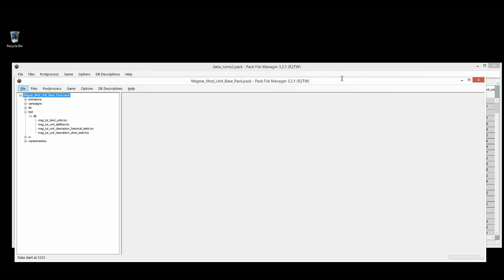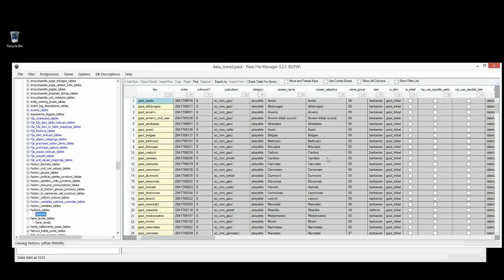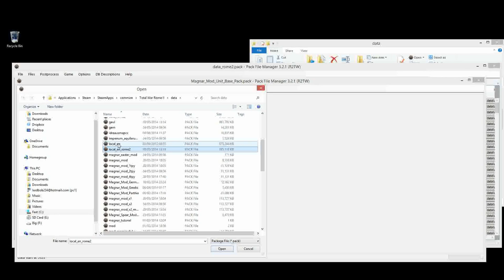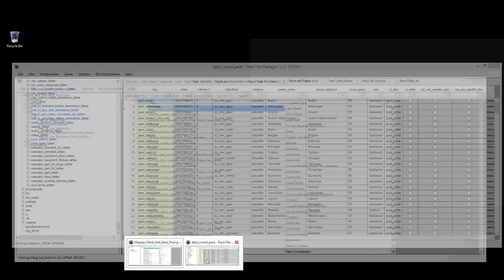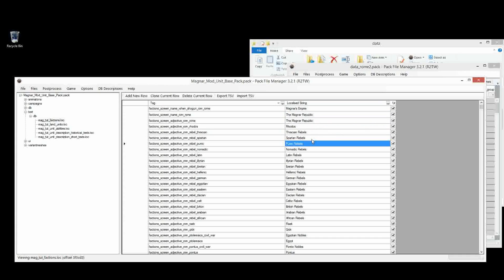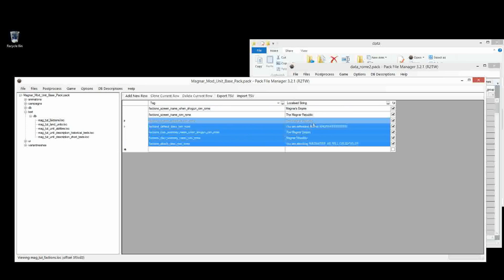Magnar Rome 2 Modding Tutorial - Episode XLII(42) - Faction Names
How to change various texts associated with faction names

*IMPORTANT*
I make a small mistake here which will stop the new name from working.

Do not fragment the factions.loc (ie change the name)

If you change the name, then it wont work. All other .loc files can be fragmented but for some reason this one can not.

*IMPORTANT*

Tools Required:
PFM

Recomended Tools:
Notepad++

Optional Files:
Magnar Unit Base Pack

Please note this is an unofficial video and is not endorsed by SEGA or the Creative Assembly in any way. For more information on Total War, please visit